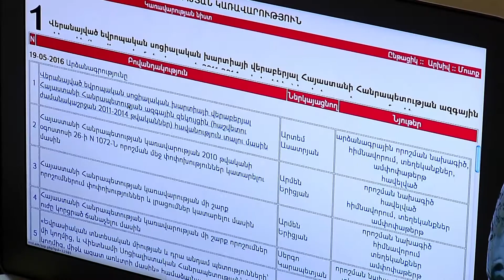Կառավարությունը կկրճատի շուրջ 800 ավտոմեքենա